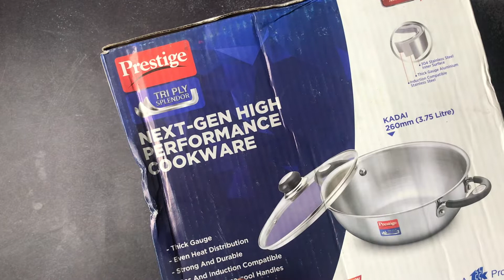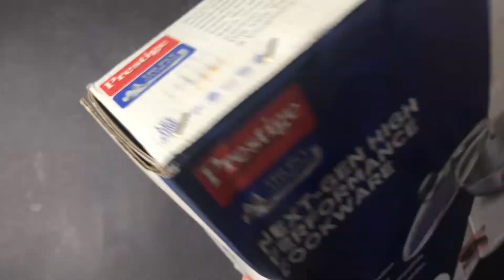Prestige Stainless Steel Triply Splendor Kadai, 240 Mm, Silver, Medium | Unboxing & Review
Prestige multi kadai stainless steel
THICK GAUGE: The multiple layers of this cookware add to the durability and keep it looking good for years.
STRONG AND DURABLE: Tri-ply cookware has been designed to make your cooking experience better for years.
EVEN HEAT DISTRIBUTION: The aluminum layer between the two layers of steel ensures even heat distribution
GAS AND INDUCTION COMPATIBLE
Life Time Manufacturer Warranty